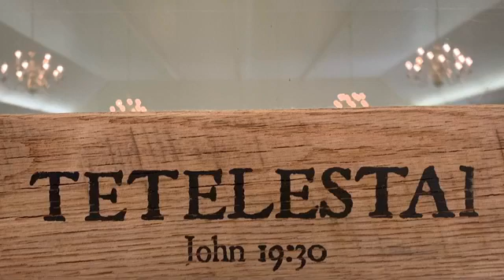01.24.21 Sermon by Pastor John on Why We Sometimes Face Trials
In Genesis 22, we read about God's asking Abraham to sacrifice his son Isaac. Set up stones of remembrance in your life so that you can have faith in God for times of testing in your future. Sometimes God allows us to go through trials to bring us closer to Him.